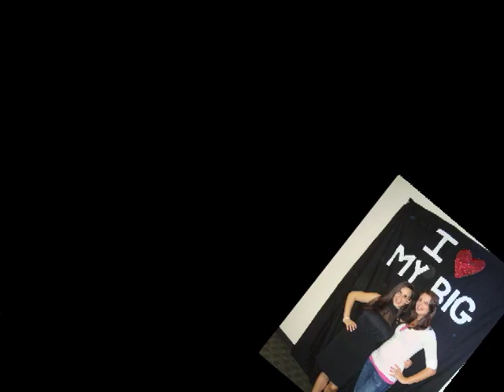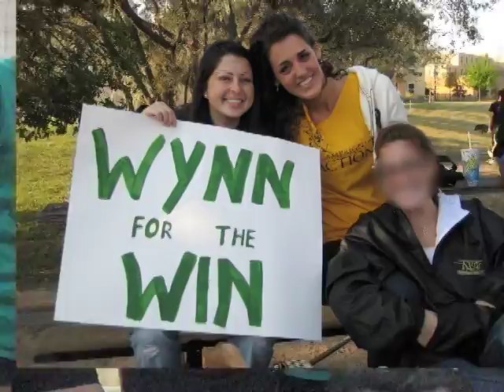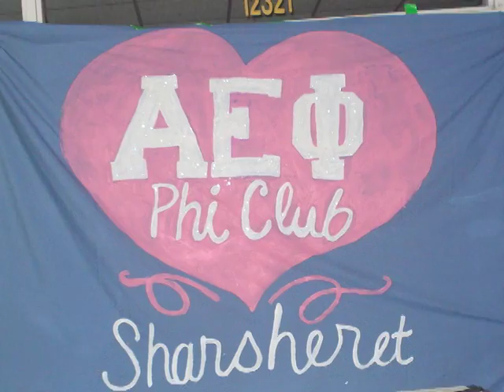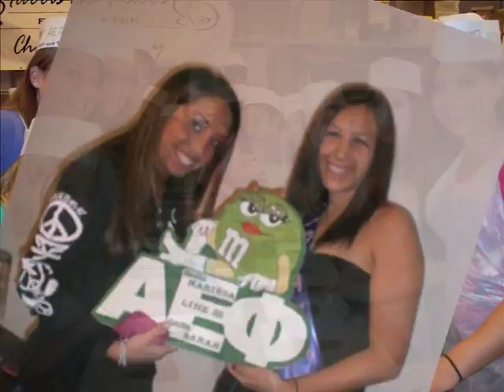UCF Alpha Epsilon Phi 2009 Recruitment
Along with the help of AEPhi Sorority we created a concept that helped with their Fall 2009 Recruitment. My role as editor was the first time I was able to show off my ability to put something together.
Credits: Jason Mraz "I'm Yours", John Mayer "No Such Thing", The Beatles "With a Little Help from My Friends" , Denna Carter  "We Danced Anyway", Eve 6 "Here's to the Night", Sugarcult "Bouncing off the Walls", Yellowcard "Miles Apart", The Staring Line "Finish Line"